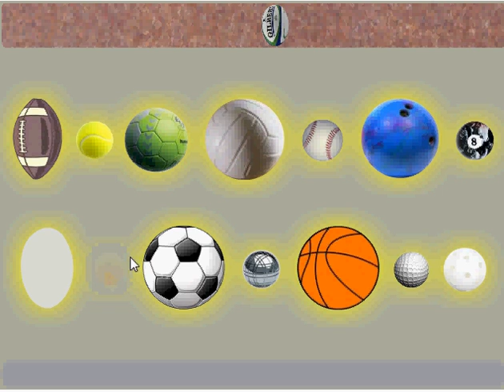sport balls room walkthrough